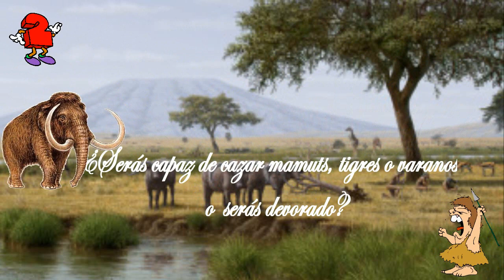Proyecto REA ¿Sobrevivirías en la Prehistoria?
1. Proyecto REA ¿Sobrevivirías en la Prehistoria?
2. Proyecto REA ¿Sobrevivirías en el Neolítico?
3. Proyecto REA ¿Sobrevivirías en las primeras civilizaciones?
4. Proyecto REA ¿Sobrevivirías en la Edad Media? y
5. Proyecto REA ¿Sobrevivirías en la Edad Moderna?